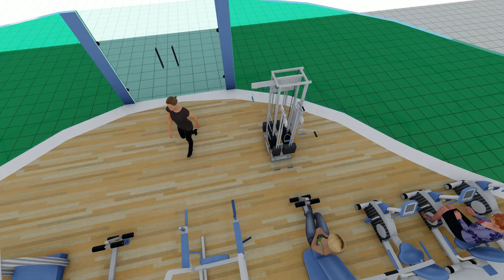INTERIOR DESIGN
RESTAURANT / GYM AND CHILD PLAYING AREA